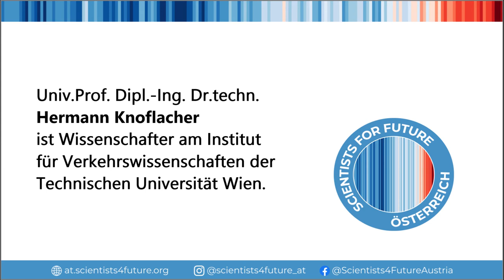"Prof. Hermann Knoflacher zu Alternativen zum Lobautunnel" | S4F-Interview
Gibt es eine sinnvolle Stadtplanung ohne die Lobau-Autobahn? Prof. Hermann Knoflacher hat dazu eine klare Meinung: Das Auto im Kopf ist das Problem. Als emeritierter Professor am Institut für Verkehrsplanung und Verkehrstechnik der TU Wien ist er Experte. Scientists4Future hat ihn interviewt: Was spricht gegen den Tunnel? Wie entstehen gegensätzliche Gutachten? Und was sind die Alternativen? Die Antworten findet ihr im Video.

Interview: Hanne Faist
Schnitt: Elisabeth Ötsch

Wichtig für unsere Arbeit bleibt eine Verbreitung der Informationen und der Kontakt zu vielen Wissenschaftlerinnen und Wissenschaftlern. Bitte tragt euch als Unterstützer*in ein oder spendet